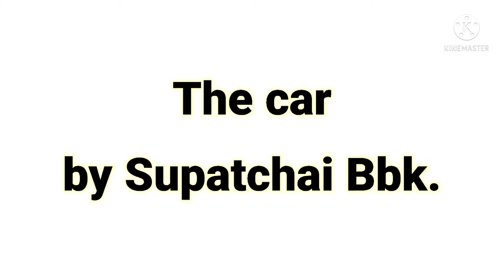Toyota Hilux vigo 4x4 AU's zy stly รถที่ชวนให้หลงไหลขอขอบคุณพี่ตู่มากครับ#น้าตินโชว์รถep48#Sp garage